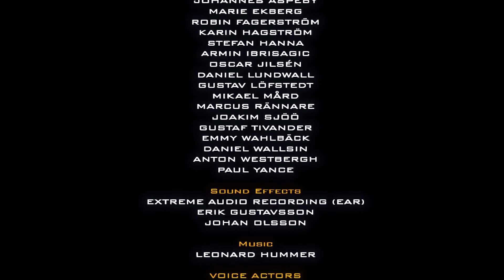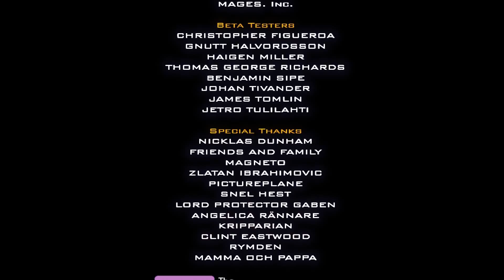Sanctun 2 - #31.5 - Act Islands - The Last Stand Titles | Linux native